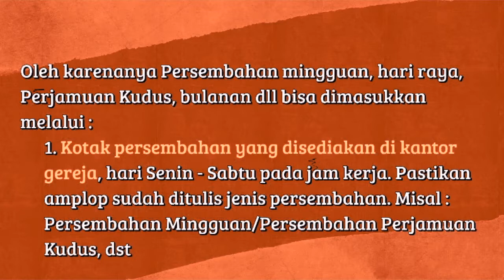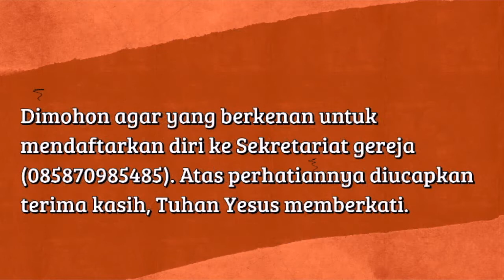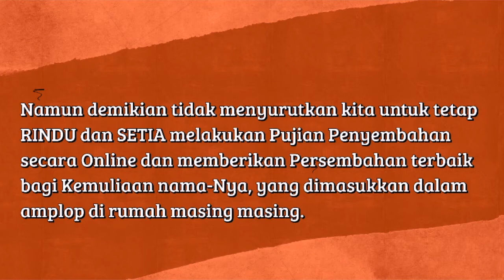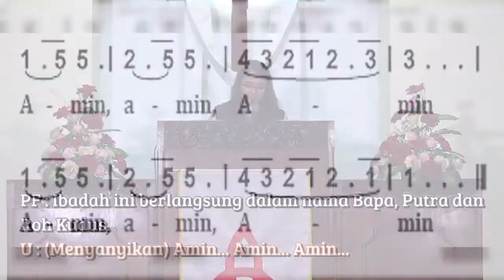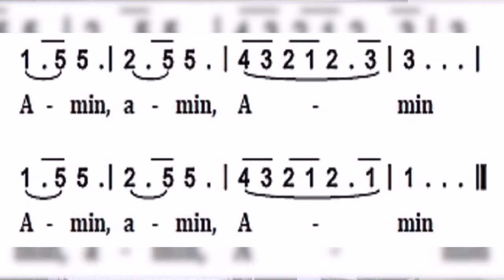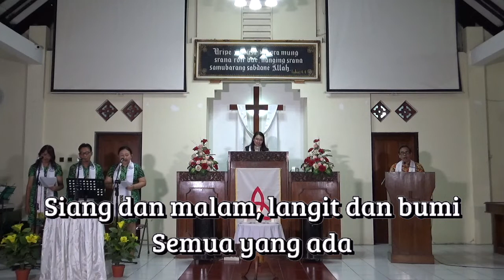[LIVE DELAY] Ibadah Minggu Trinitas • 7 Juni 2020 • GKJ Maguwoharjo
Pengkhotbah : Pdt. Rena Sesaria Yudhita, M.Th
Tema : "Terlibat Memulihkan Ciptaan Bersama Allah Trinitas"

Ibadah Minggu Trinitas
GKJ Maguwoharjo